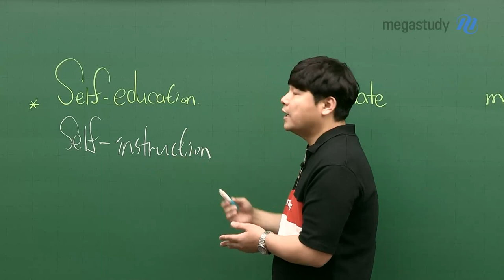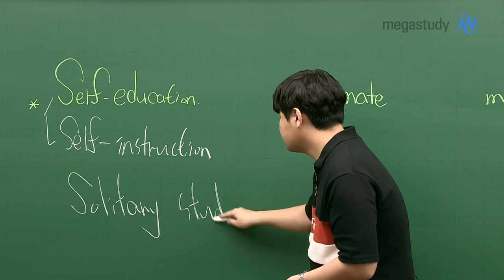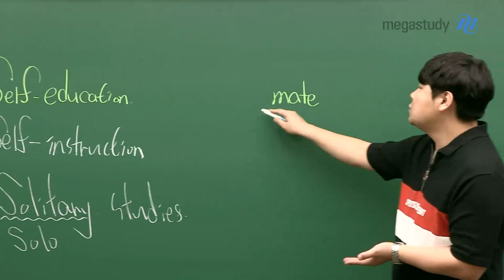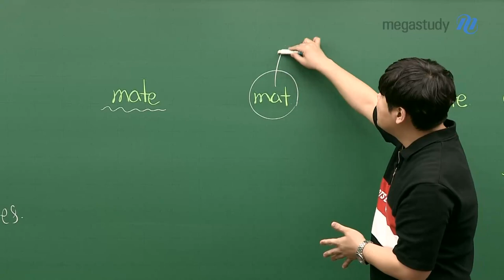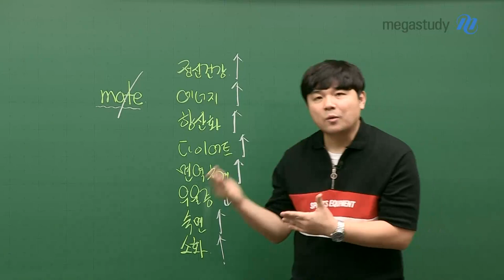[메가스터디] 영어 김동영 쌤 - 독재생들을 위한 간단 명쾌한 한 마디★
김동영 선생님의 독학 재수를 결정한 학생들을 위한 한 마디!

Mate, Mat, Mate로 설명하는

김동영 선생님이 드리는 약속까지!

독재생 여러분, 김동영 선생님이 늘 응원합니다!

영어단어암기는 꼭, 김동영 선생님과 함께하세요!